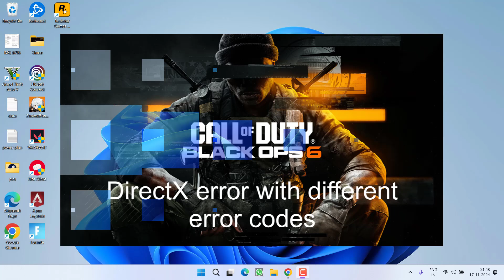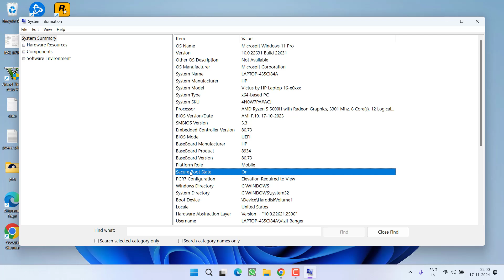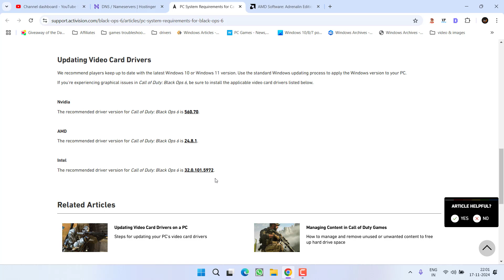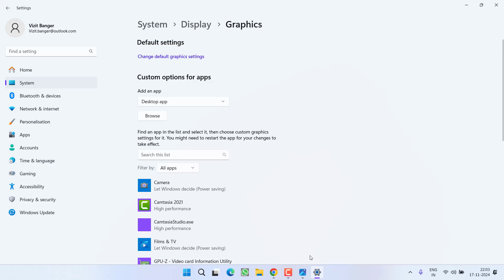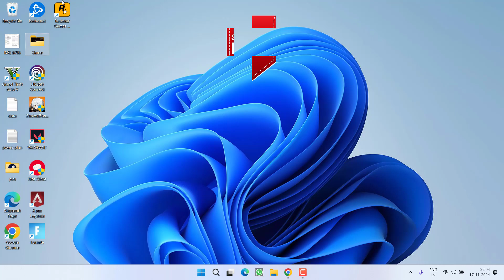Fix COD Black Ops 6 DirectX crashing error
While playing the cod black ops 6 gamers are getting crashing issue with directx error having error code 0x007a0005 0x00001338N and some are crashing with any error code
So this video is all about fixing this directx error code while playing the game black ops 6
watch the complete video to get the proper resolution for the crashing issue in the game

00:00 Introduction
00:10 Known bug
00:52 Method 1 by turning secure boot state
01:15 Method 2 by turning off xmp profile and limiting the ram speed
01:56 Method 3 by downgrading to recommended drivers
03:08 Method 4 by turning off gpu hardware scheduling
03:22 Method 5 Effective fixes to fix crash

To play your favorite game without lag/ping spikes and packet loss. I recommend using Exitlag for best gaming performance :

Buy your favorite game from here. Please consider supporting me as it took hard work to find relevant content with an exact resolution for you.